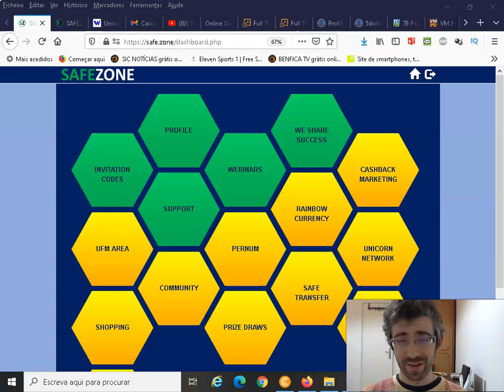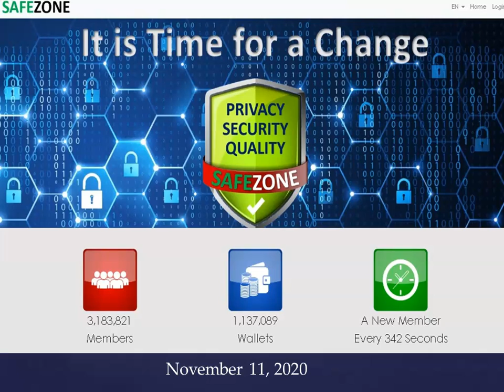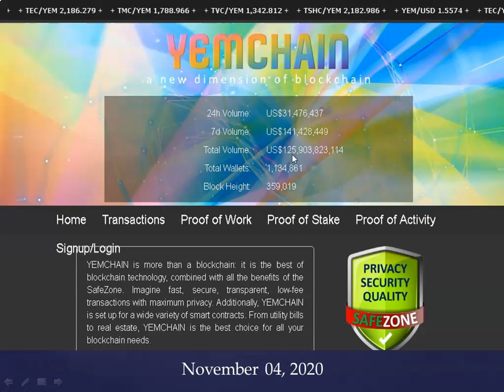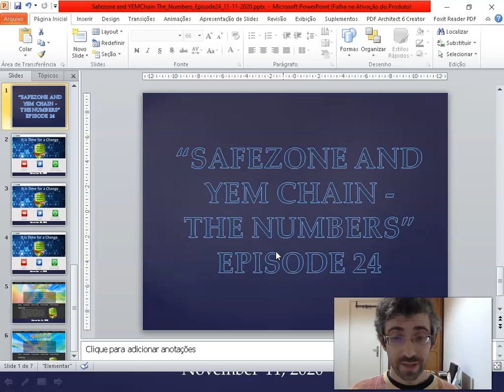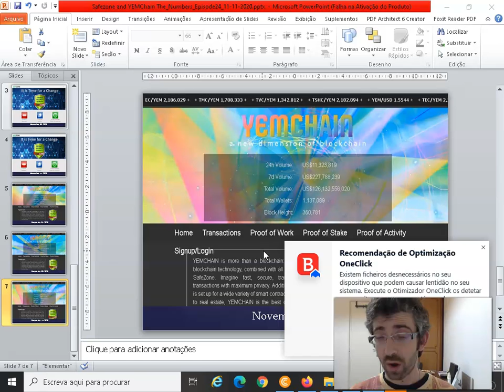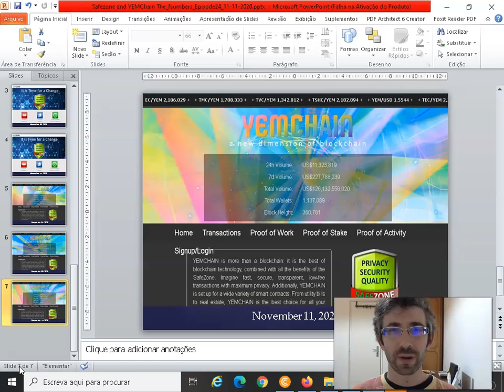Safezone and YEM Chain – The Numbers | Episode 24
Safezone and YEM Chain – The Numbers | Episode 24 (not an official Unicorn Network Video)

📲 Connected Searches:

Safezone and YEM Chain – The Numbers | Episode 21
Safezone and YEM Chain – The Numbers  Episode 18
Safezone and YEM Chain – The Numbers | Episode 17
Safezone and YEM Chain – The Numbers | Episode 15
Safezone – The Numbers | Episode 9,
SafeZone – The Numbers | Episode 6,
SafeZone – The Numbers | Episode 5,
SafeZone – The Numbers | Episode 4,
SafeZone – The Numbers | Episode 3,
SafeZone – The Numbers | Episode 2,
SafeZone BackOffice Walk Through,
The SafeZone – The Numbers | Episode 1,
The SafeZone – How To Login,
Safezone,
Safe Zone,
Unicorn Network,
Rainbow Currency,
Rainbow Currency/YEM,
YEM,
YEM/Twnkl,
Prizemania,
Rainbow Currency Exchange,
We Share Success,
Solario,
Twnkl,
Twnkl Estate,
What is twnkl estate dream home service,
Twnkl Shop,
Twnkl Estate Coin,
Twnkl Shopping Coin
Twnkl Cars
Twnkl Vacation Coin